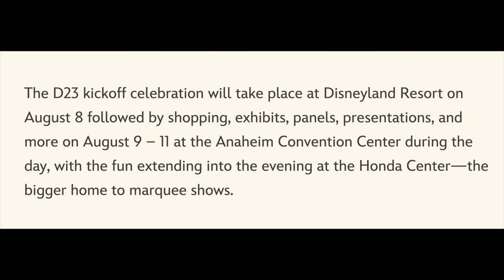Everything we know so far about D23 Expo 2024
Watch this video to find out everything we know so far about D23 Expo 2024, which is now named D23: The Ultimate Disney Fan Event.